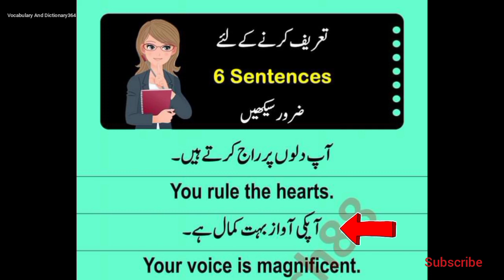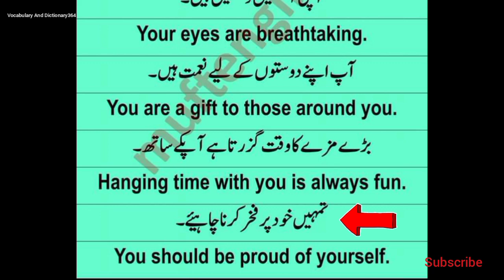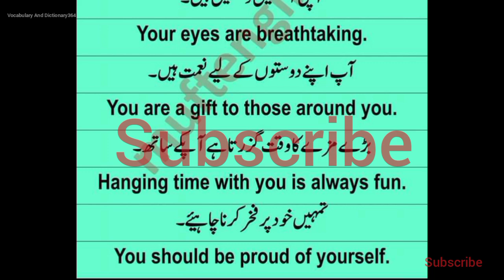Tareef karne ke lia 6 sentences || english seekhny ke lia video || spoken english video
📚 If you're looking to boost your confidence, enhance your communication skills, and navigate everyday conversations with ease, you're in the right place.

🔍 What to Expect:
✅ Easy-to-Follow Lessons: Our beginner-friendly videos break down the essentials of spoken English into simple, digestible lessons that make learning a breeze.
✅ Practical Conversations: Dive into real-life scenarios and engage in conversations that you're likely to encounter, providing you with the foundation to express yourself effectively.
✅ Pronunciation Guidance: Build a strong foundation for clear and confident communication with expert tips and exercises focused on improving your pronunciation.
✅ Vocabulary Building: Learn practical vocabulary that will empower you to navigate a variety of situations, from introductions to daily interactions.

🌐 Tailored for Beginners: Our content is created with beginners in mind, ensuring that you can start your language learning journey with confidence.
🎓 Step-by-Step Progression: Follow our carefully structured progression to gradually build your spoken English skills, from basic phrases to more complex expressions.

🔔 Ready to embark on this exciting language-learning adventure? Let's make spoken English a skill you can confidently wield in any situation!

🤝 Thank you for choosing us as your spoken English learning companion. Get ready to speak with confidence and make a lasting impact with your newfound language skills! 🌍🗣️